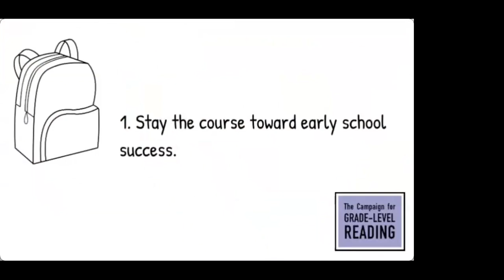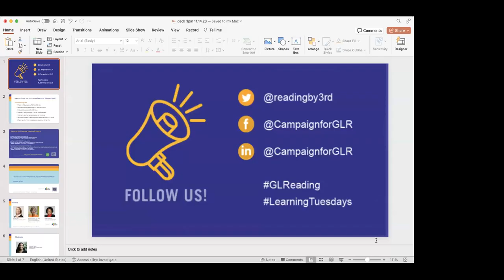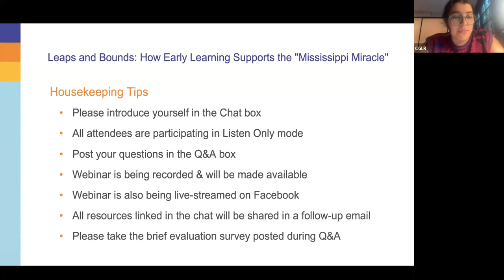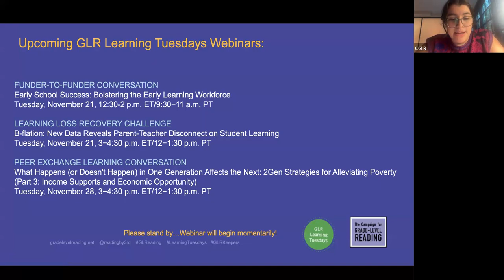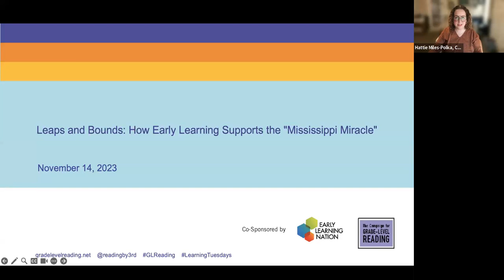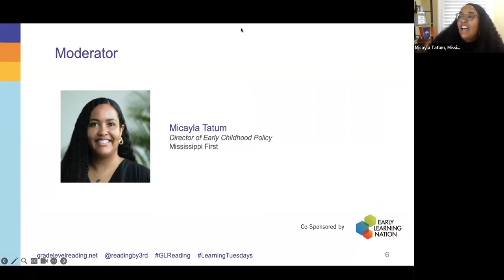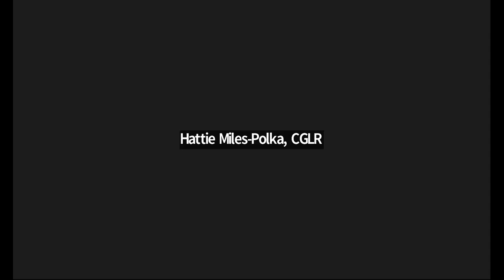Learning Tuesdays | Leaps and Bounds: How Early Learning Supports the 'Mississippi Miracle'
In what many are referring to as the ‘Mississippi Miracle,’ significant progress has been made in this state’s reading scores, jumping from near the bottom in 2013 to 21st in 2022. While state literacy policy, teacher training, literacy coaches and early screening are credited as key factors in this success story, the state has also made significant advances in early childhood. In partnership with Early Learning Nation Magazine, CGLR is hosting a session to explore Mississippi’s gains in reading proficiency and the role that efforts to support early learning years might have been a contributing factor to its reading success. With research showing the importance of alignment between the early years and early grades leading the U.S. Department of Education to launch an effort to build a “more sturdy bridge” between the early years and the early grades, this session will gather insights from how such alignment in Mississippi contributed to the state’s staggering literacy success.